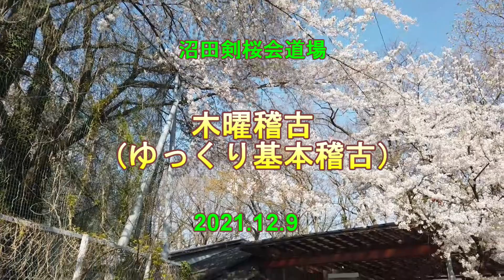12/9 木曜『基本稽古』 ゆっくり基本稽古で欠点を克服(^^)v それが上級者の剣道への近道だと思います♪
【稽古内容】
00:38 面の切り返し
01:53 胴の切り返し
02:51 面・胴の切り返し
04:14 大きい面
05:27 【指導】構え、左手の位置
08:58 小さい面
13:29 【指導】右手で打つ
15:11 相面
16:59 【指導】左手を面の位置で振る

そして、、、